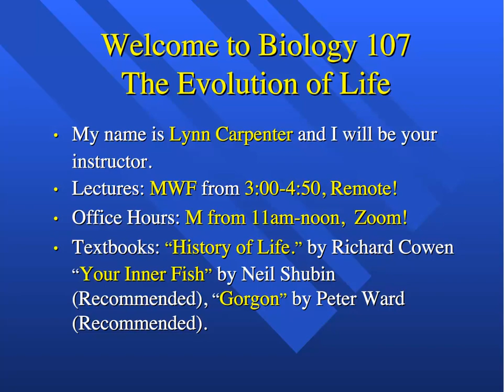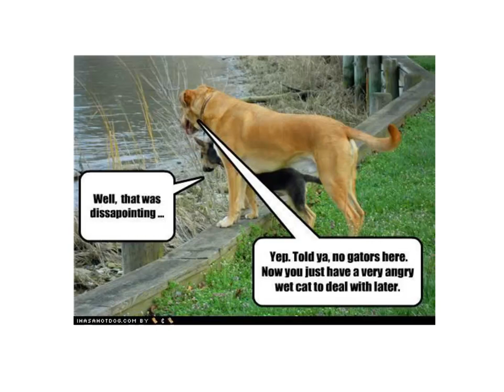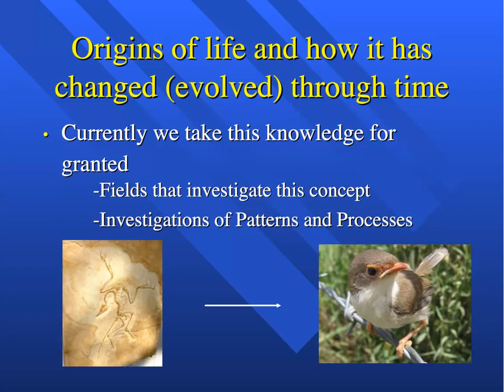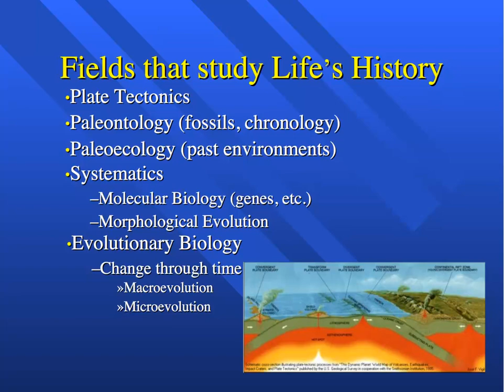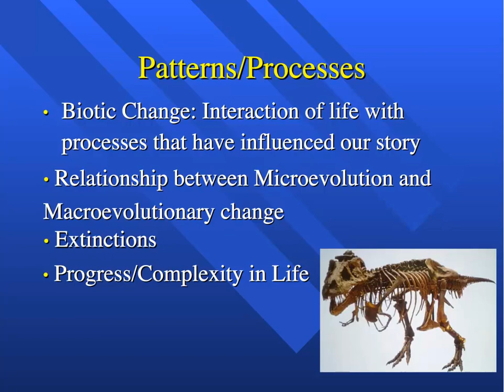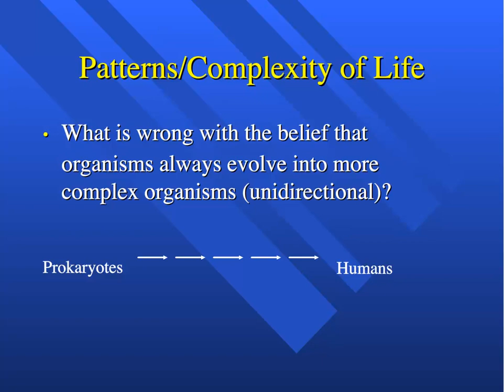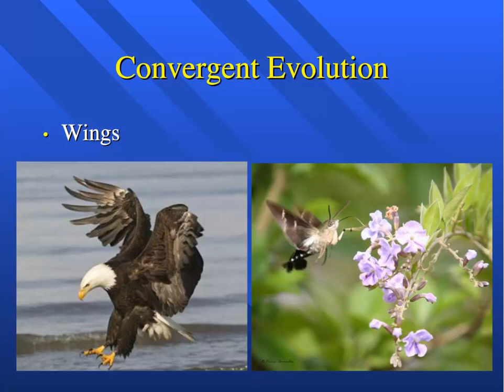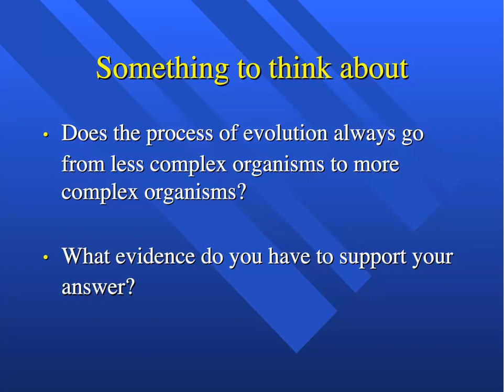Biol107Lecture1Su2020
Biology 107, Lecture 1!